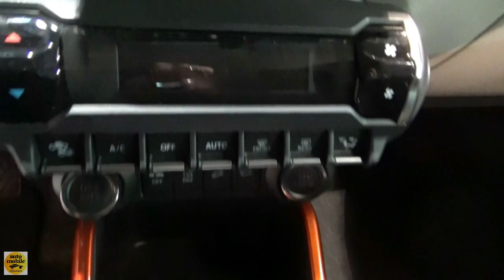2020 Suzuki Ignis Piz Sulai Top Hybrid 4x4 - Exterior and Interior - Auto Zürich Car Show 2019